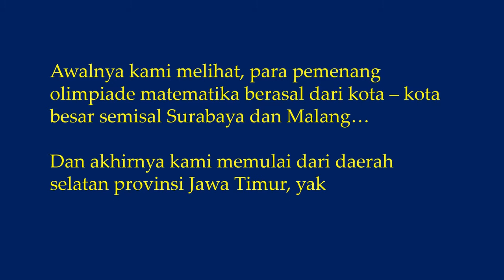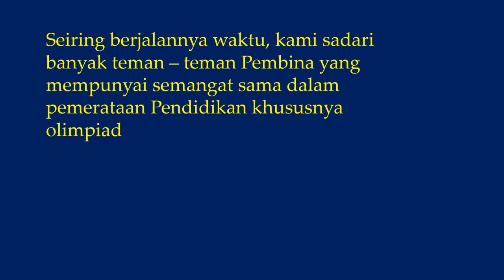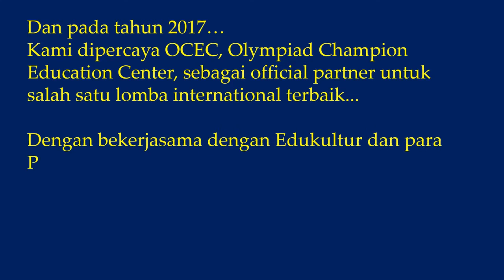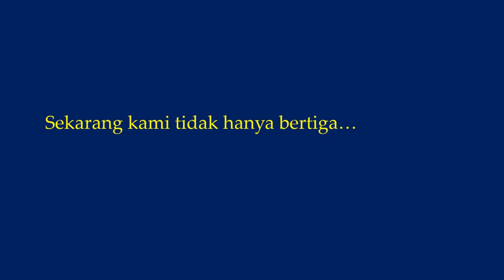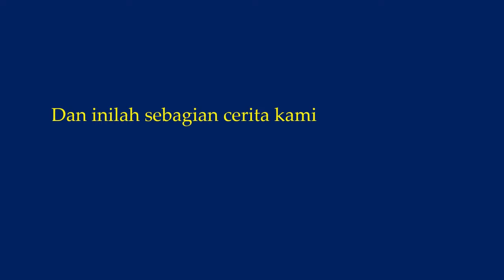Podcast Dr. Anton Wardaya, M.Sc dengan Ami Triono, S.Pd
Moderator:
- Dr. Anton Wardaya, M.Sc
CEO Wardaya College, Lecturer and Researcher

Narasumber:
- Ami Triono, S.Pd
Head of the Tulungagung Mathematics Education Center

WARDAYA COLLEGE
Education Center for Concepts and Olympiads
Bridging Academic and Industries

Wardaya Customer Care 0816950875 / 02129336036